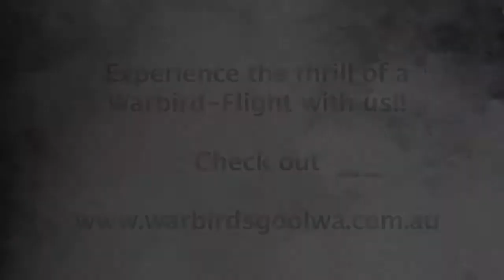Taylee Jones at Skydive The Coast